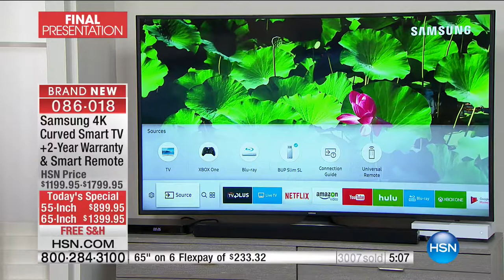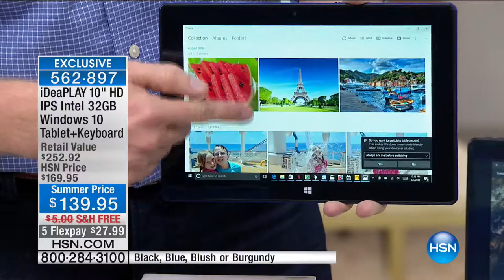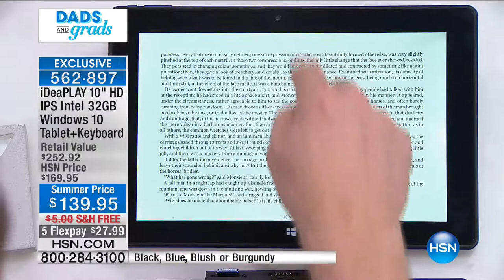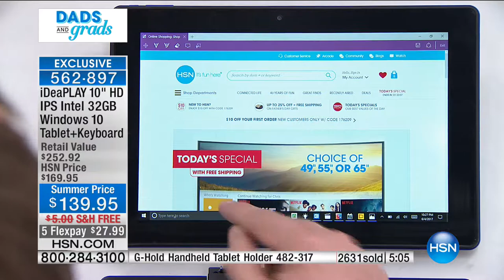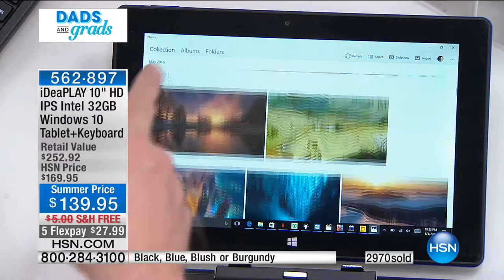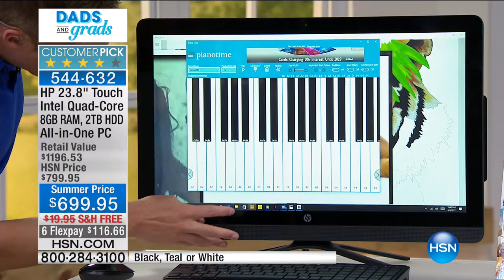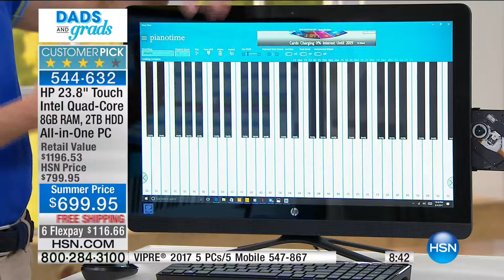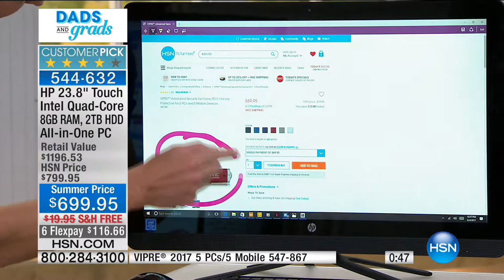HSN | Electronic Gifts for Dads & Grads 06.04.2017 - 10 PM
Discover electronic gifts for the season hottest trends in gifts, everyone on your gift giving list. This does not have to be just for holiday gifts this show can be anytime, to share electronics to dad, see all different brands in this hour, innovate